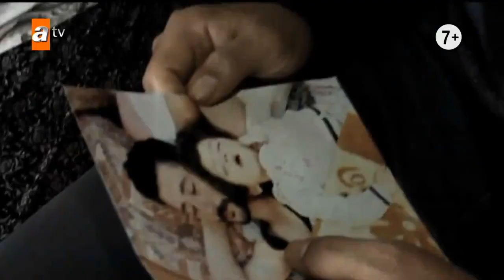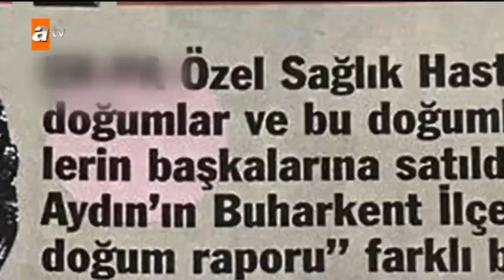Esra Erol'da bugün - Esra Erol'da 4 Ekim 2018